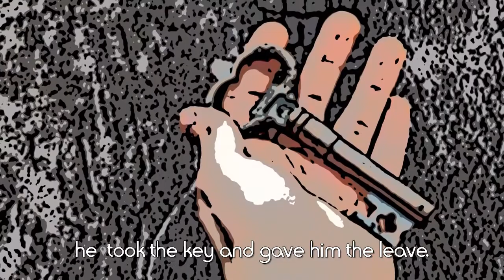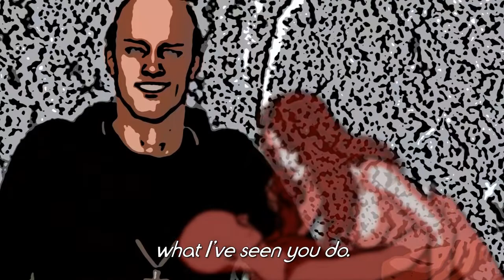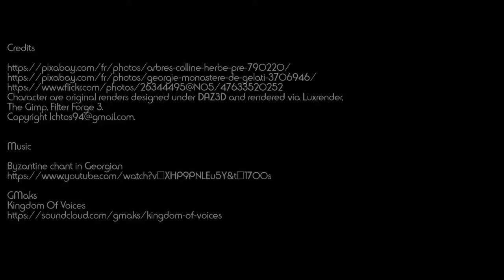Steamy Tales: The Key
This story is an adaptation of Boccaccio's tale "The Key" from the Decameron.

There was once a monastery in Lunigiana, which was much renowned for its holiness. There was a young monk whose vigor and youth  had not been extinguished by fasting and vigils. One day, as he went all alone round about the conventhe espied a very well-favoured girlwho went about the fields to gather certain herbs. He approached her,  and so led on from one thing to anotherthat he came to an agreement with her and brought her to his cell, unperceived of any...

But whilst, carried away by overmuch ardour, he disported himself with her less cautiously than was prudent. It chanced that the abbot arose from sleep and softly passing by the monk's cellheard the racket that they made together. Having heard the footsteps in the corridor, the young monk put his eye to the keyholeand saw the abbot listening perfectly well.

He understood that the abbot had heard everything and that a severe punishment would be inflicted on him, and he was extremely upset. It was then that an idea came to his mind.He asked the girl to stay in the cell and then he went out and locked it.

He betook himself straight to the abbot's chamber and presented him with the key, according as each monk did when he went away. Sir, this morning I could not bring in all the faggots I had cut. With your leave I will presently go to the wood and fetch them away. The abbot was glad of such an opportunity to inform himself more fully of the offence committed by him. Deeming the monk unaware that he had been seen of him, he  took the key and gave him the leave.

Then, as soon as he saw him gone, betaking himself to the cell, he opened it. Meanwhile, the young  monk had hidden himself and when he saw the abbot enter his cell alonehe understood that his ruse would succeed. The young girl, on seeing the abbot enter, frightened and trembling with shame, began to cry but my lord abbot, casting his eyes upon her and seeing her young and handsomesuddenly felt the pricks of the flesh.

This is a handsome girl. If I can bring her to do my pleasure, who will know it? The girl, who was neither iron nor adamant, readily enough lent herself to the pleasure of the abbot. After he had clipped and kissed her again and again, he set her upon his own and so a great while disported himself with her. When it seemed to the abbot that he had lingered long enough with the damselhe locked her in the cell and returned to his chamber.

Then, he brought the young monk in, admonished him severely and sternly, and ordered that he be taken to the dungeon.The young monk answered quickly :Sir, now that you have shown me that monks should humiliate themselves under women as well as in fasting and vigil  I promise to always do what I've seen you do.

The abbot understood that the monk had seen what he did and was ashamed to inflict on him a punishment which he himself had merited. He forgave him, and after recommending silence they quietly let the girl out and it is believed that they had to let her in more than once thereafterward.